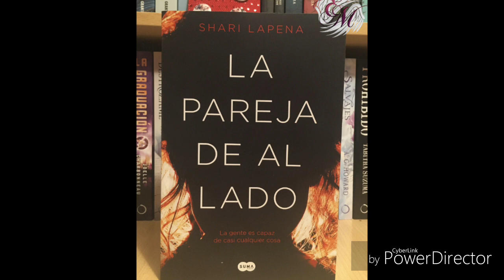La pareja de al lado 🕵️‍♂️ parte 2 libro juvenil drama misterio crimen voz humana en español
Audio : ❤